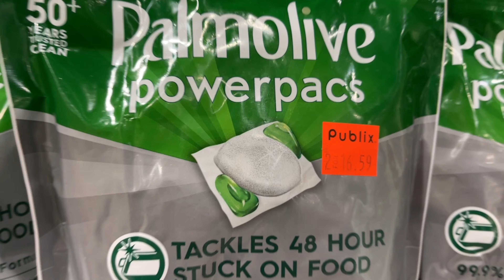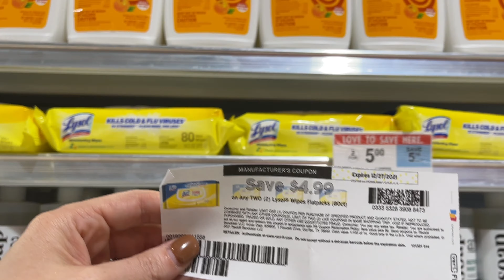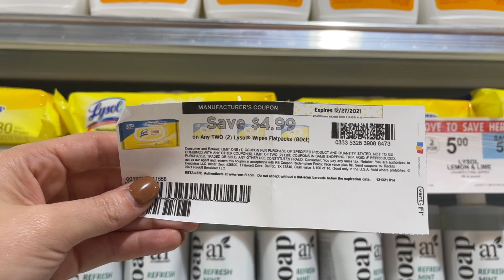2nd Publix Haul this week with 3 Moneymakers at Publix/ Giveaway Video-12/15-12/21/2021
2nd Publix Haul this week with 3 Moneymakers at Publix. This Week! 12/15-12/21/2021

📱 Stash:
an app that makes investing easy. If you sign up with my link and add cash, we both get $20 of bonus stock.

publix couponing this week